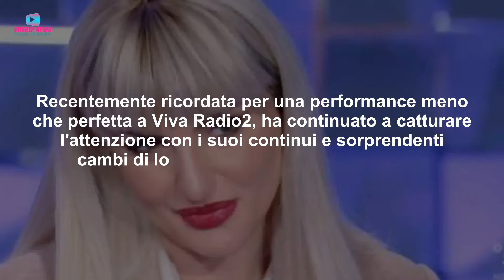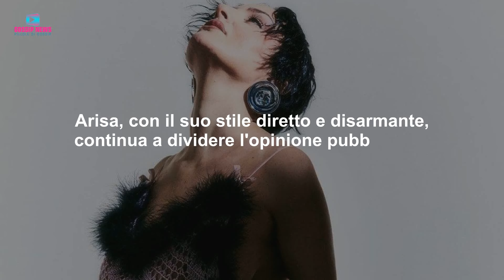Arisa, Rivelazione Shock: I Fan Senza Parole!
Scopri le rivelazioni esclusive di Arisa in un'intervista intima e sorprendente, dove parla di amore, apparenza e le sue audaci scelte personali. Le sue parole hanno già acceso il dibattito online!